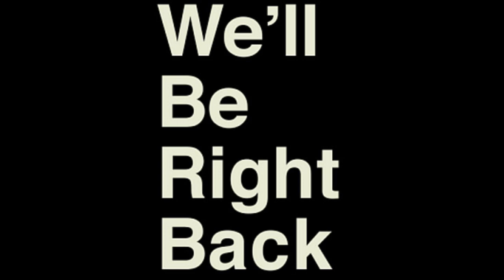The Splendid Adventures of Wallace and Arthur: Part (I) Medieval Theatre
This was a project for my Theatre I class, the directions were very vague, just make an alternate assignment if you do not wish to take the test.  I said "Why Not" and made a stop motion project,  and it proved very successful, I got a 100% on it.

The plot is supposed to be a parody of the BBC documentaries and how the professors in there take themselves a bit too seriously.- only this time it is about Medieval Theatre.  Two Professors named  Wallace Beasley and Arthur Banks are hired to film it. However Wallace shows his true colors when he kidnaps Arthur and takes him on an "Adventure" through time, explaining the characteristics of Medieval Theatre.

This project was surprisingly very easy to animate, I got it completed in just two days. With that mind process I thought editing would be easy- It. It was not. (All night was spent editing this- the due before it was due) All turned out all though, it got a lot of laughs in the class and I got a 100% on the assignment so all ends well.

The voice of Arthur was provided by Ballpark Burgers.

He also is providing the voice of Lt. Thomas in "The Legend"- Yes I am still working on it, a teaser trailer should released sometime early next year, the hopeful release date is in May (But don't mark it on any Calendars, because we all know as soon as I set a goal date it does not happen)  Auditions are very much still open so if anybody wishes to voice please Email me.

I hope you all have a Merry Christmas- Illinois Motion Picture Studios